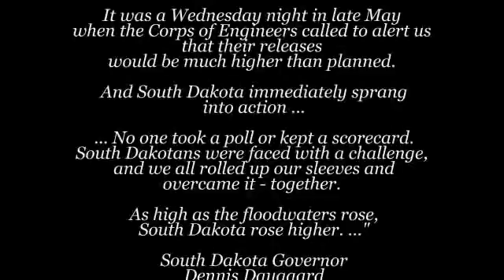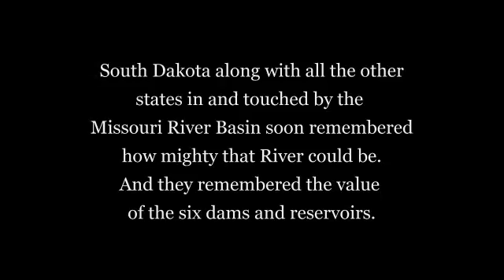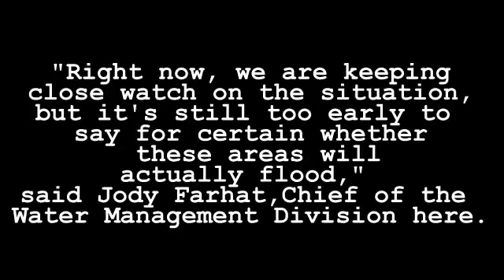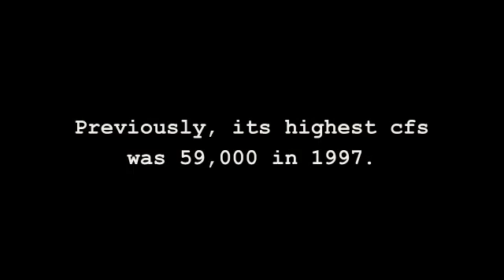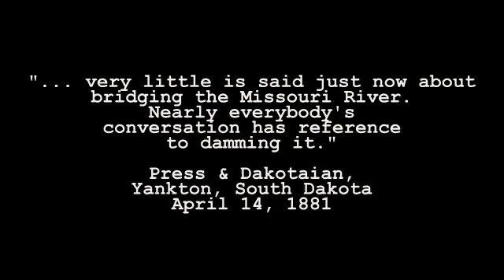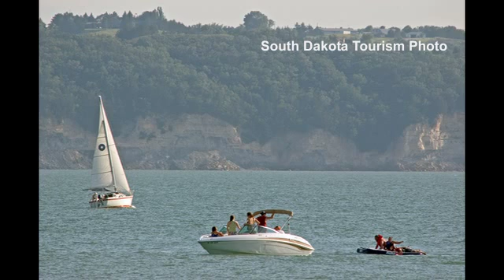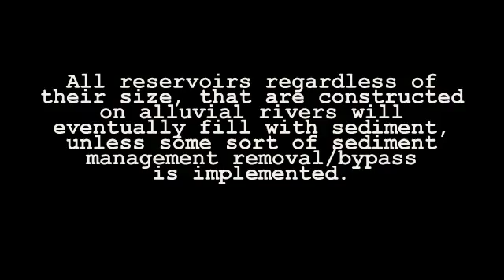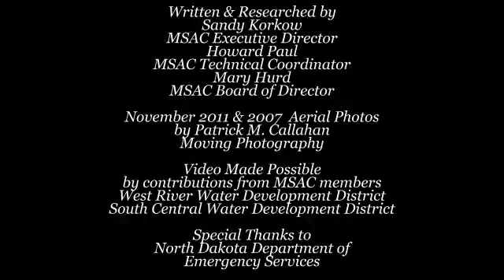Dams with a Purpose Part One Missouri Sedimentation Action Coalition 2012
The Missouri Sedimentation Action Coalition presents Part One of Dams with a Purpose outlining the benefits of the Missouri River reservoir system and the impacts sedimentation has on the system. MSAC calls for sediment management to sustain system benefits such as flood control and hydropower for future generations.